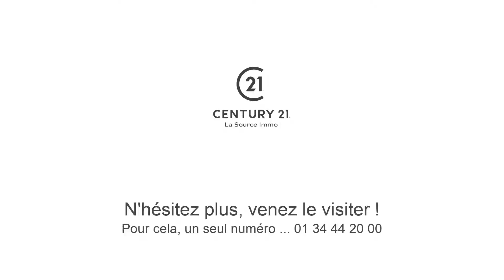Franconville - Appartement 4 Pièces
A Franconville, nous vous proposons appartement de type F4 avec véranda en rez de chaussée dans résidence de bon standing, avec gardien. La résidence est  clôturée,  proche des commerces, des écoles, du lycée, a 15 minutes de la gare. Il comprenant :  une entrée avec placard,  cuisine aménagée et équipée fermée avec une possibilité  d'ouvrir sur le séjour  , une véranda de plus de 13 m², trois chambres, une salle de bains, buanderie, couloir avec de nombreux placards et wc. Petit jardinet. Avec l'appartement est vendue une place de parking en sous sol et une cave.